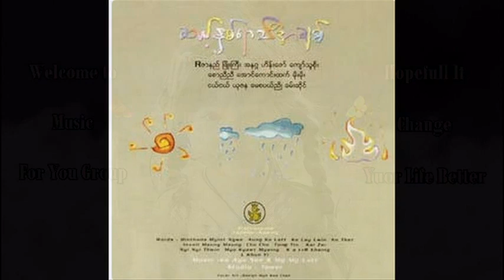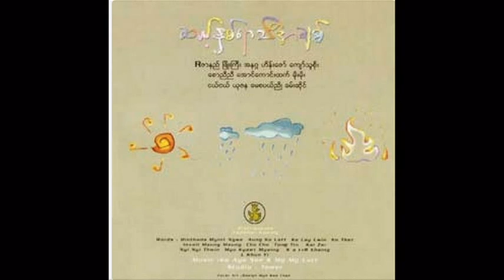Myanmar songs '' 12 Nar Yi A Chit '' 2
can you request music on '' Music For you '' Group.. on Facebook